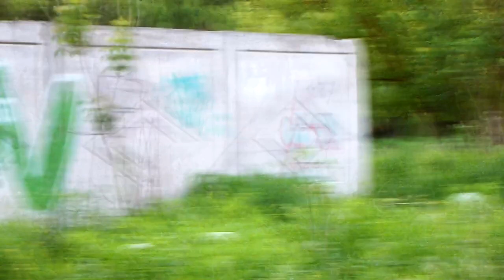Локация: Орловская плотина 2022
Помочь проекту:
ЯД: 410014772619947